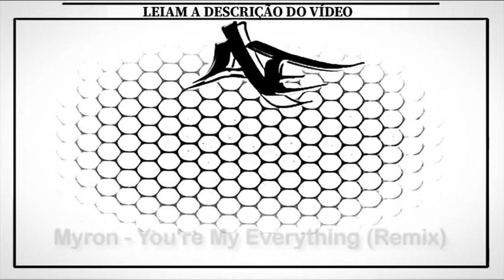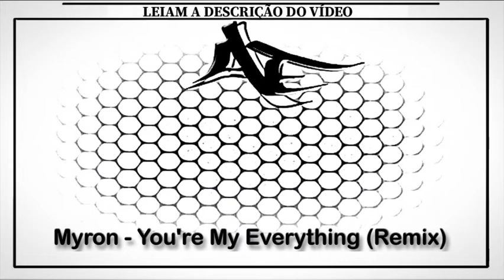Myron - You're My Everything (Remix)